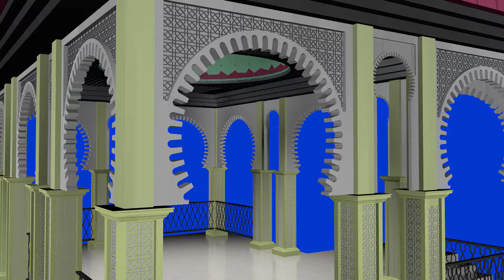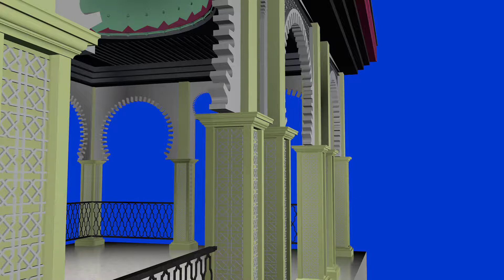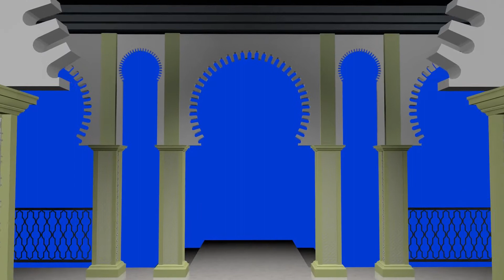Blue Screen masjid_3d_chroma_kye